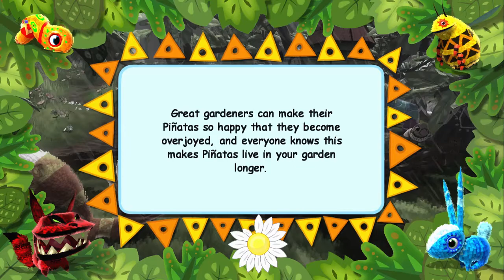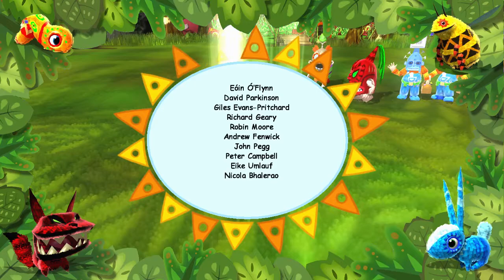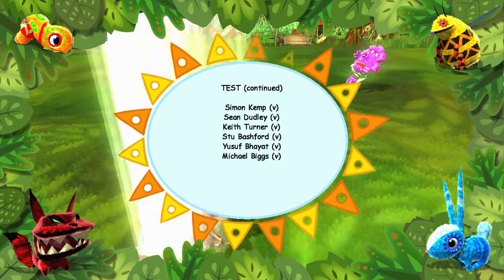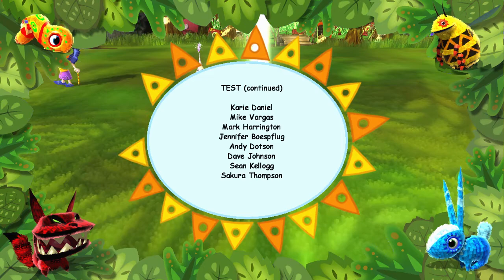Viva Piñata: Playthrough | FINALE Fully Grown Dragonache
Attract and tame your favourite Piñatas. There are more than 60 species that roam wild on Piñata Island.Personalise everything from the grass at your feet to the hat on your Piñata's head.Welcome to Piñata Island, enjoy your stay!

Viva Piñata for Xbox 360